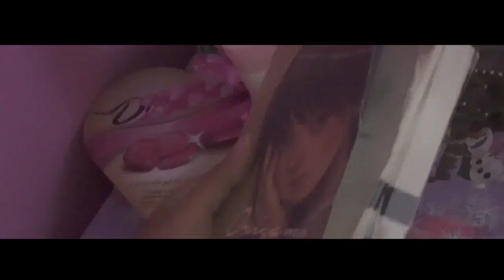Video Promosi Wisata Eling Bening Ambarawa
Menceritakan sebuah persahabatan dimana pada suatu ketika mereka mrrencanakan untuk reuni di Eling Beming Ambarawa. Menggunakan konsep cinematik dan mementingkan keunggulan yang di miliki Eling Bening.